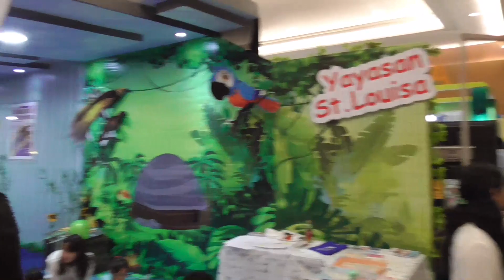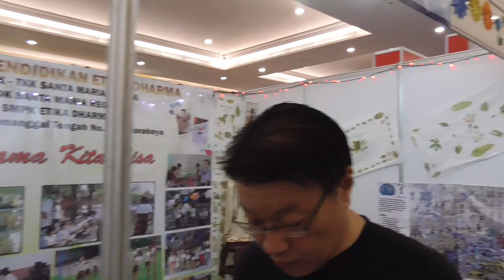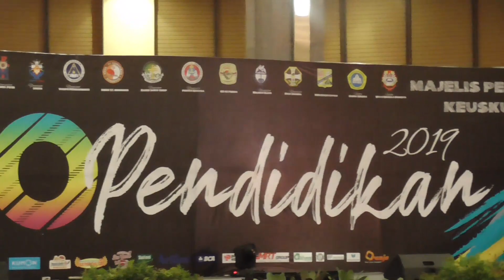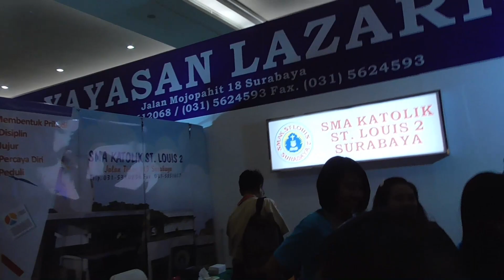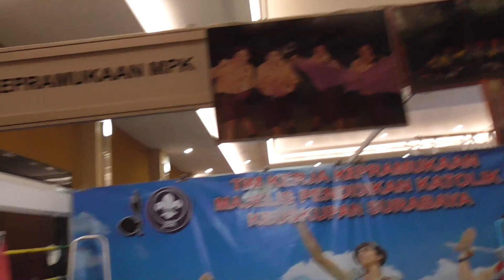Expo Pendidikan Katolik seSurabaya dan Sidoarjo di Galaxy Mall Surabaya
Mbak Stella dan adel kali ini akan mengunjungi expo pendidikan katolik sesurabaya dan  sidoarjo di galaxy mall sidoarjo. Cuma ingin menemani saudaranya mbak stella dan mbak adel untuk mencari sekolah.